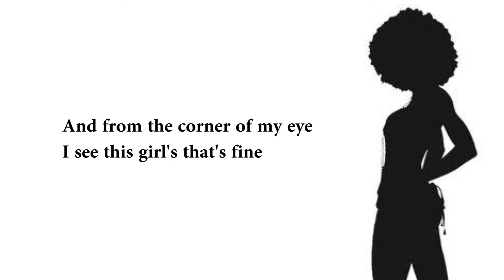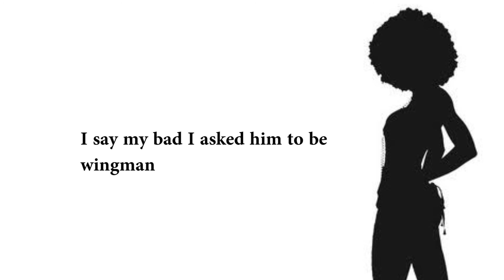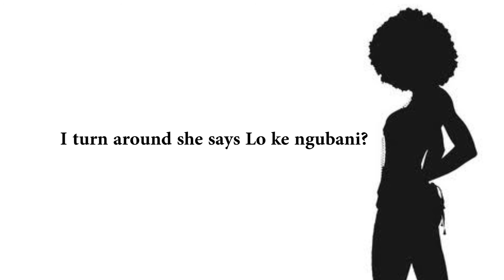Meet Luminous - unaSipho Ep. 2 (Meeting Sipho) Unmastered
Everything Meet Luminous